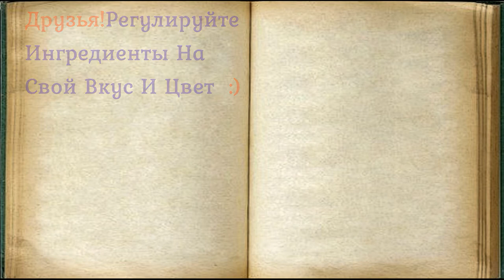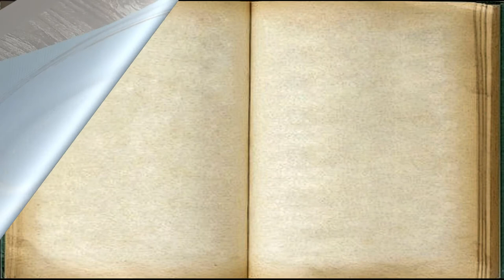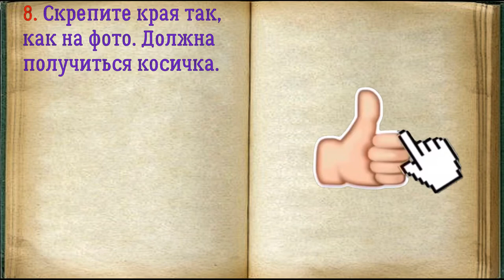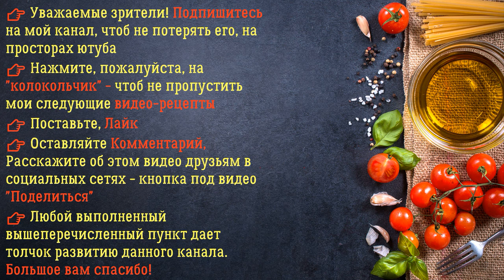Пельмени Косичкой / Книга Рецептов / Bon Appetit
Для приготовления пельменей можно использовать любой мясной фарш. Подавать готовые пельмени к столу желательно сразу же после приготовления. Отменно они сочетаются со сметаной.

👉 Пошаговое приготовление 👇

1. Подготовьте ингредиенты.

2. В миску влейте воду и добавьте щепотку соли.

3. Всыпьте муку.

4. Замесите тесто.

5. В мясной фарш добавьте соль и перец черный молотый. Хорошо его перемешайте.

6. Тесто раскатайте в тонкий пласт.

7. С помощью стакана выдавите кружочки, на каждый выложите мясной фарш.

8. Скрепите края так, как на фото. Должна получиться косичка.

9. Теперь просто отварите пельмени и подайте их к столу. Пельмени "Косичкой" по виду отличаются от классических. Принцип приготовления теста и начинки аналогичный. Готовые пельмени с необычным видом смело можно сделать на обед или ужин.